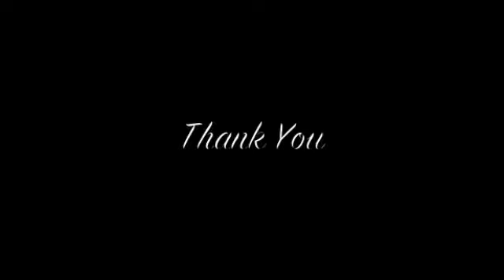A Walk to Remember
so... its kinda sad i know, but i like it!!